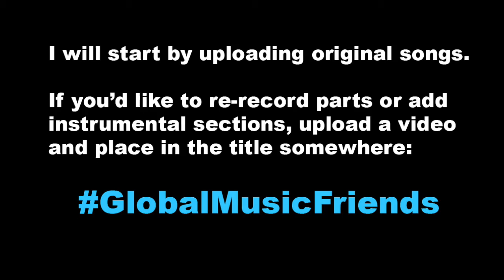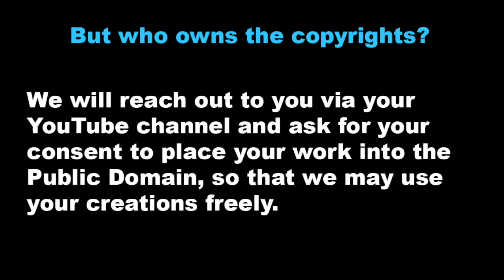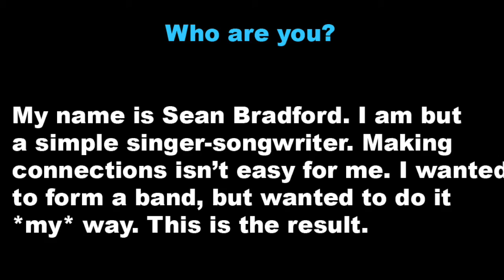Chorus Song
Hi! I'm forming a worldwide band that anyone can join.

Check out this video to learn more about us.

We're currently seeking:
* Vocalists
* Instrumentalists
* Singer-songwriters
* Remix artists
* Editors/mastering artists
* .. et cetera!

Record a part (or your cover) of this song on YouTube. Be sure to place in the title somewhere the following hashtag

That way we can find your creation.

(p.s. It would help our mixers out a ton if you record a version of your creation isolated from any other sounds. But feel free to upload a version with your musical addition layered on top of the original, or on top of another YouTuber's cover, etc.)

If we get enough interest / responses, we'll make a "master" version of the song with as many creations included as possible!

Don't worry, we'll reach out to you via YouTube before including your work.

Here are the lyrics and chords to "Chorus Song", the first proposed song for Global Music Friends.

Global Music Friends - Chorus Song

[whistles] - x2

I don’t know where I came from
I don’t know where I’m going to
Don’t got a whole lot of friends
But the friends I got mean a whole lot to me
I have made many mistakes
Sometimes I feel, it’s all in the fates
But then I, turn around, see your smile
Look up at the stars and I cry for a while
Don’t know, what I’m doing here
Angels and demons, callin’ me dear

[just chords] - x1

Guess it’s time for a chorus or somethin’
I don’t write a lotta songs but I do a lotta lovin’
Guess it’s time for the chorus
I don’t do a lotta writin' but I know how to lovin’

G           E

[whistles] - x2

Time pass like water it seems
Sometimes fast, then too slow for me
Hopes and fears, dreams and tears
I put em all back on the shelf for years
Then I, look around, see your frown
It’s kinda like starin’ right back in the mirror

[whistles] - x2

[Chorus]

[whistles] - x2

[end on C]